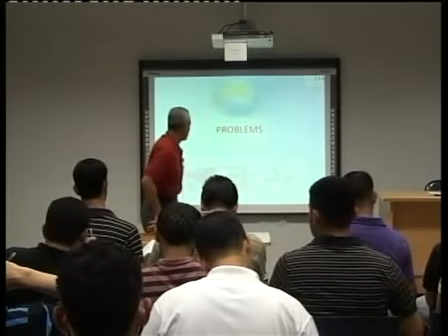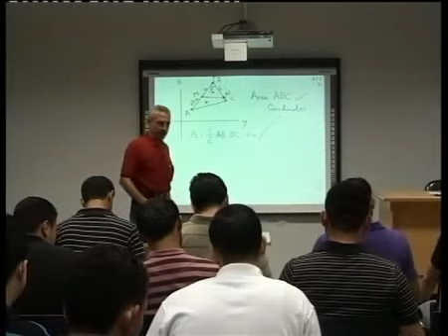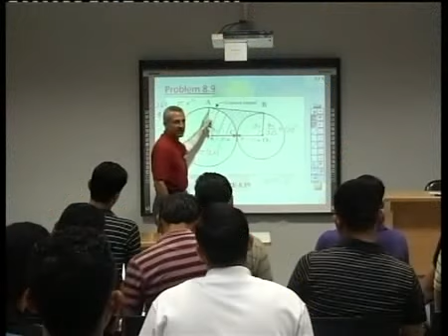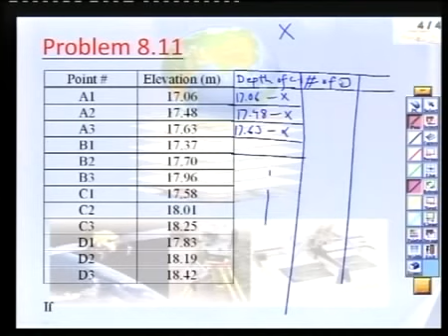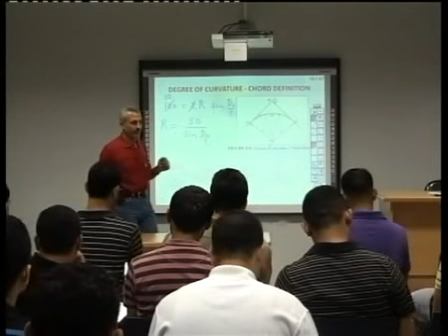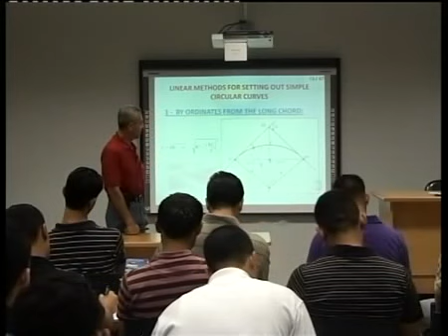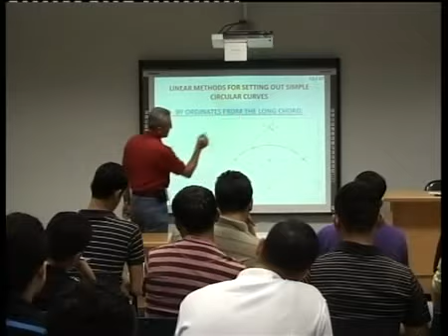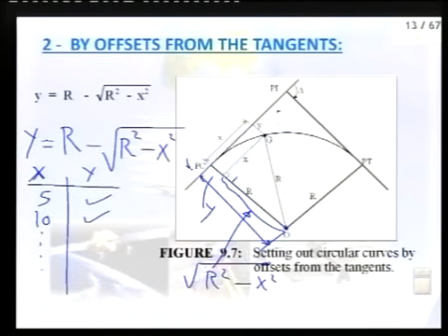Surveying 2 - Lecture 7